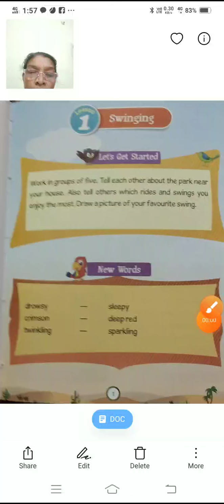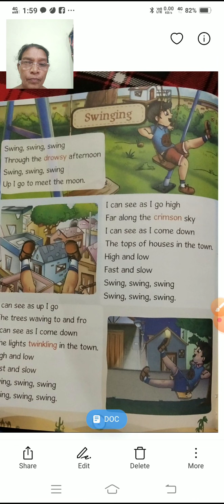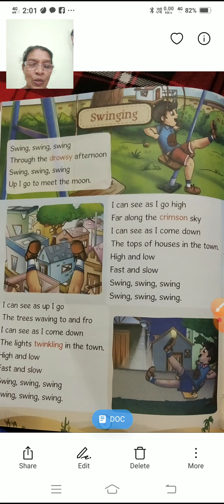Class 1 English lesson 1 Term II